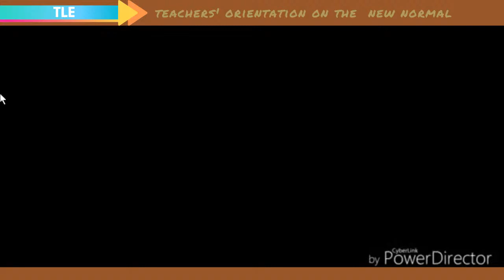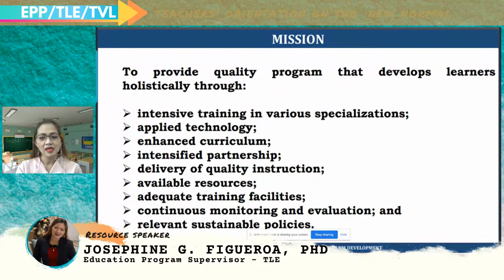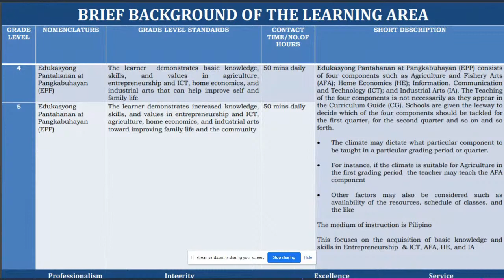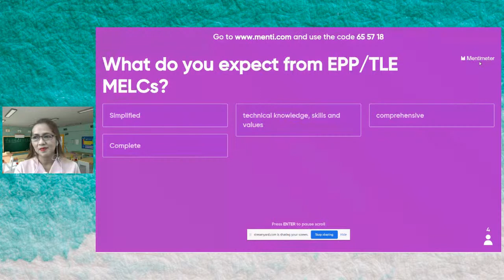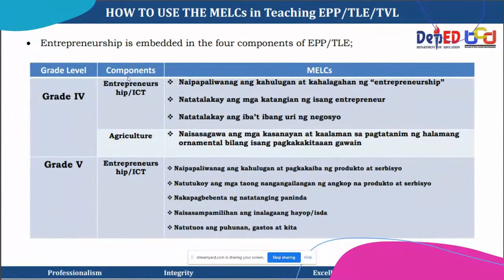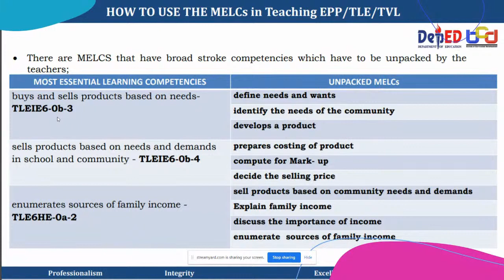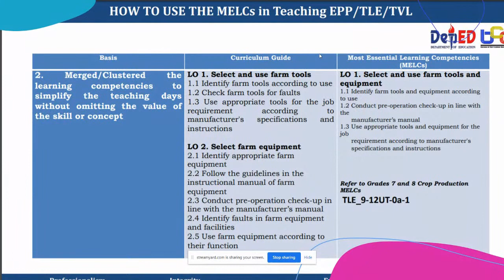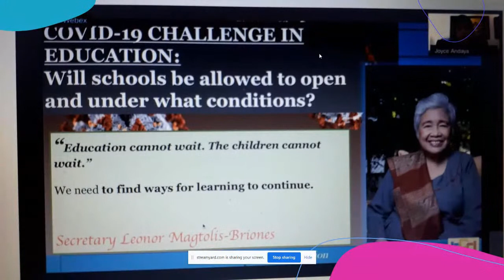TLE - SESSION 1 PM AC NEW NORMAL WEBINARS